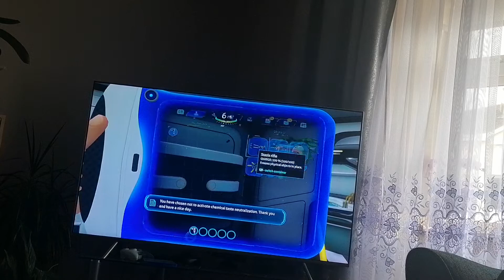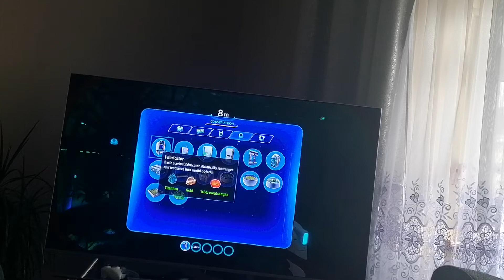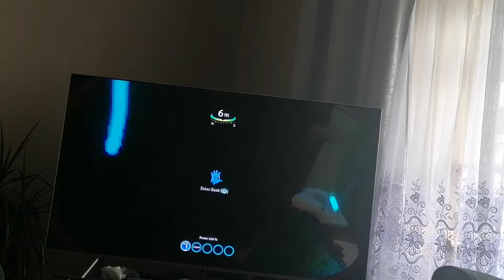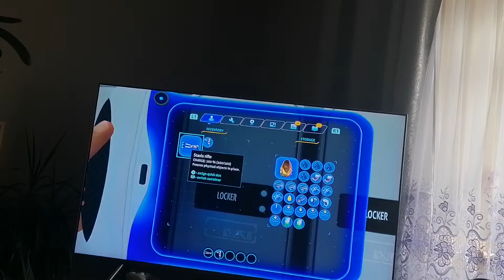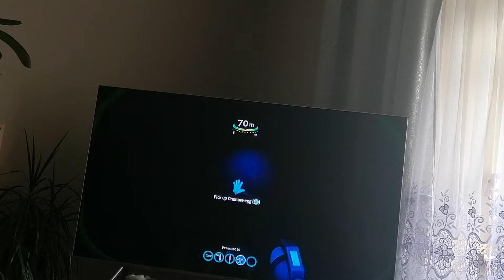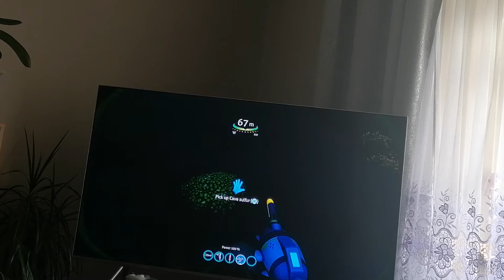26 July 2022